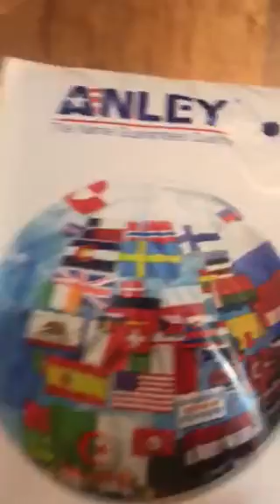Unboxing the Finnish flag